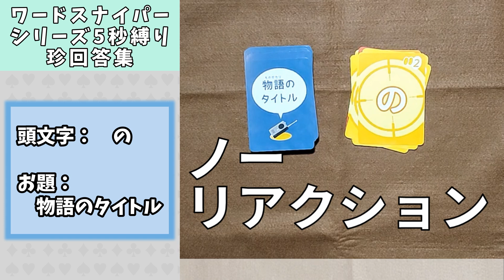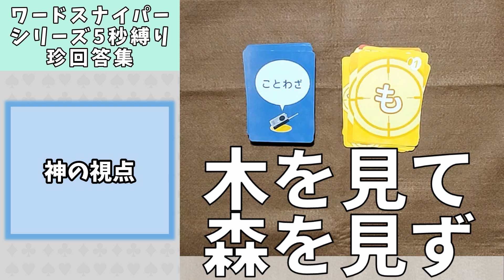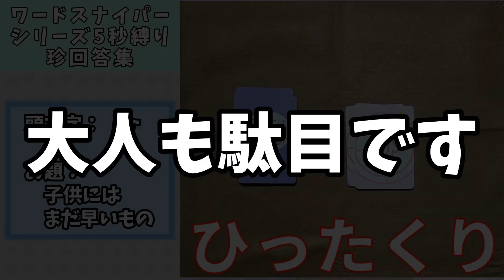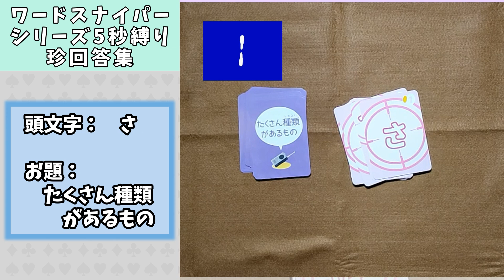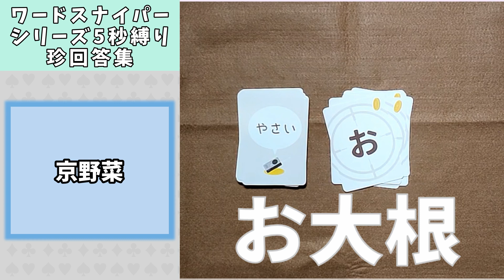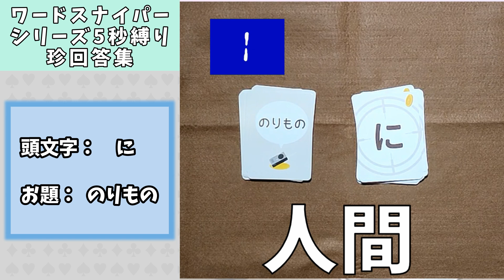【ボドゲ】ワードスナイパーシリーズ5秒縛り 珍回答集 Vol.03 / イマジン / キッズ 【クイズ】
ボードゲーム実況の裏庭Tubeです。

お陰様でそこそこ好評の、ワードスナイパーシリーズ5秒縛り。
しっかり溜まってきた回答たちの中から、思わずクスッと笑ってしまうものをまとめてお届けいたします。

今回第3弾のオススメ回答は…最後のアレです笑

by ワールドワイド裏庭